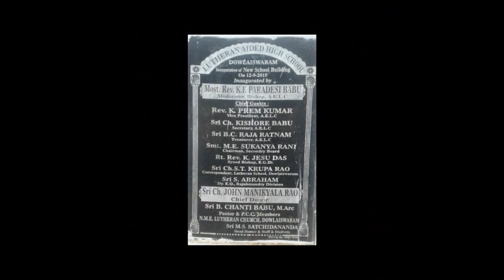LUTHERAN AIDED HIGH SCHOOL DOWLAISWARAM 10th BATCH 2018 To 2019 SCHOOL MEMORIES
LUTHERAN AIDED HIGH SCHOOL DOWLAISWARAM

            SPECIAL THANKS TO :
  1. KRUPA RAO SIR
  2. LUTHER FREDRIK SIR
  3. JOHN WESLEY SIR
  4. SATCHIDANANDAM SIR
  5. APARANJI MISS
  6. SRI DEVI MISS
  7. ROJA MISS
  8. DAVID SIR
  9. PERCY MISS
10. MARTHA MISS (late)😢
11. PRASAD SIR
12. SAI LAKSHMI MISS
13. ARUN KIRAN SIR
14. ANUPAMA MISS
15. SUNITHA MISS
16. RANI MISS
17. JOHN SIR
18. EMMANUEL SIR
19. SYAMALA MISS
20. ANANDH SIR
21. RAJENDRA SIR

        10th BATCH MEMBERS ::

  1. GOWTHAM RAJ.P
  2. MAHESH RAJU.G
  3. VENKATESH.M
  4. DILEEP.A
  5. ARJUN.K
  6. SHANKAR.K
  7. GOUSE JOHNY .SK
  8. SANDEEP KUMAR . S
  9. SAI KUMAR .A
10. SUMANTH . SK
11. DHARMENDRA .U
12. MRUTYUM JAY KUMAR.K
13. BOBBY.P
14. SRINIVAS.A
15. KRANTHI KUMAR.K
16. NAVEEN . SK
17. LEELA KRISHNA MURTHY .A
18. VENKATA RAMANA .V
19. SWAMY.P
20. ANIL KUMAR.CH
21. SAI.N
22. TARUN TEJA .K
23. SATISH.K
24. NAGA SAI PRASAD .S
25. UDAYA SAI MANIKANTA.E
26. RAMU.P
27. MANIKANTA.R
28. PREM KUMAR.M
29. PRASANTH KUMAR.P
30. AKIL.P
31. LAKSHMI NARAYANA .CH
32. SUMANTH . SK
33. SRI HARI.N
34. DURGA PRASAD.A